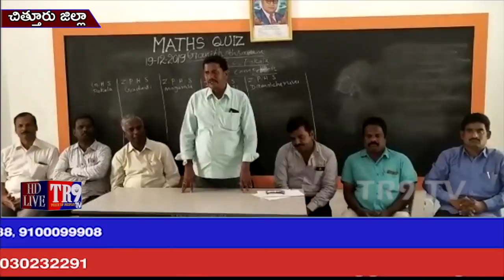పాకాల మండలంలో గణిత దినోత్సవ వేడుకలు||TR9 TV